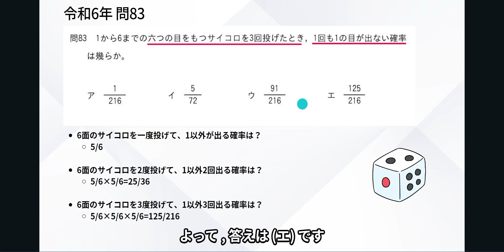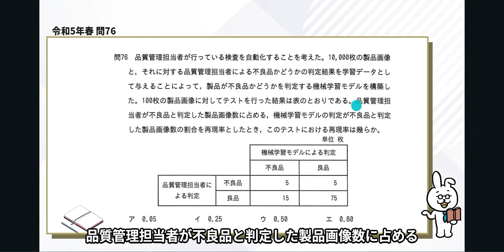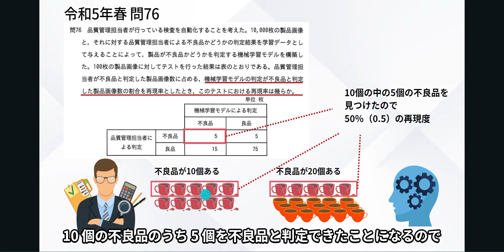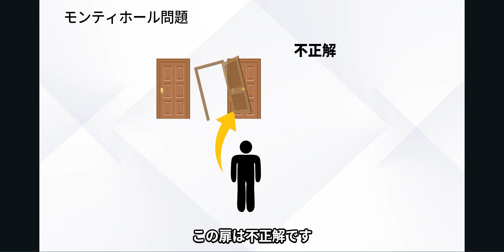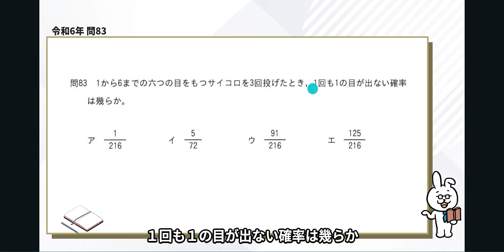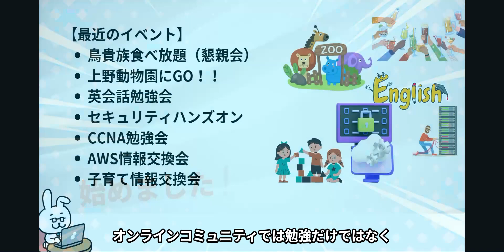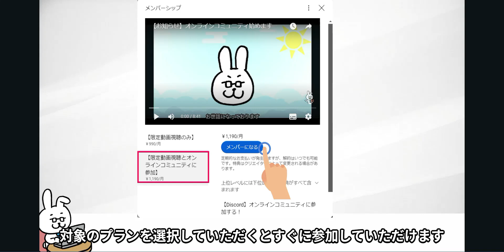#89【楽しいITパスポート】確率